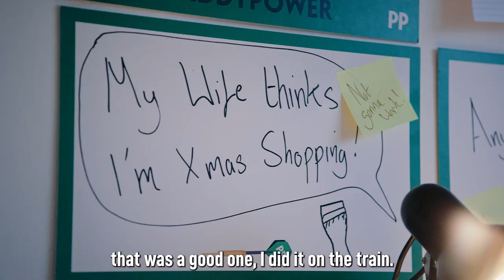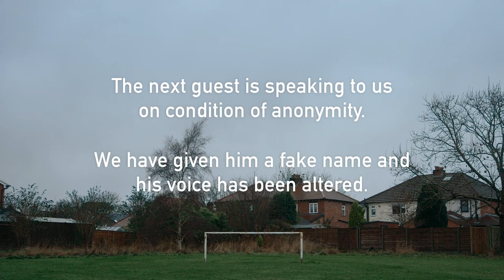"Stephen Fry called me a di**head on twitter." | Fallon Sherrock investigates signs at the Darts.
Ahead of her opening round match in the World Darts Championship we sent Fallon Sherrock to investigate the hidden world behind signs at the darts...